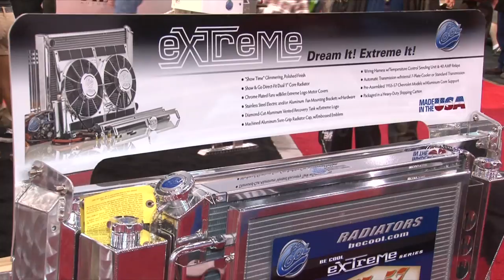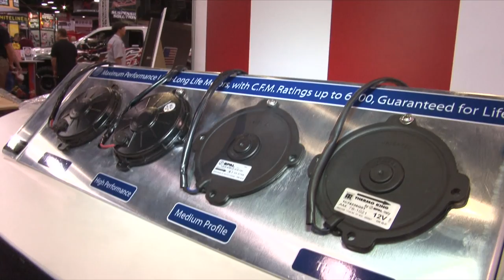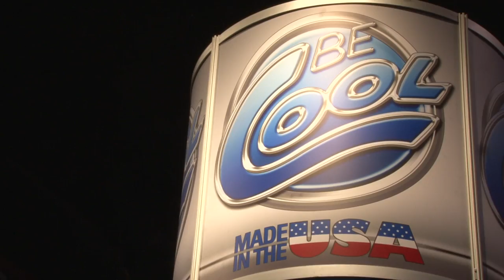BeCool Offers 3,300 Radiators for Sale; But Can Custom Make Anything!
Don't be a fool, BeCool! Everything from fans, to radiators, to BeCool Coolant, these guys have a huge variety of cooling solution options for your ride no matter what it is.